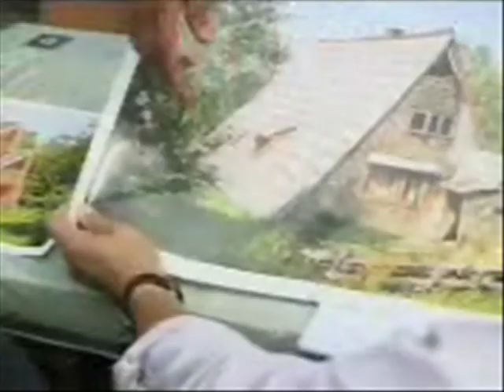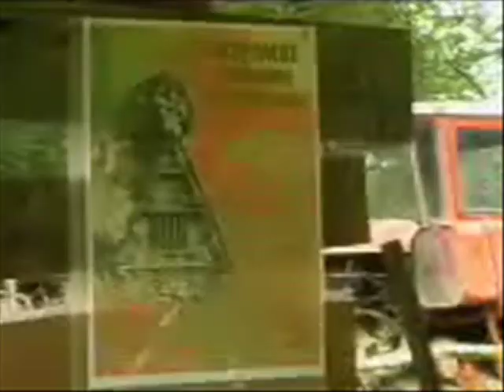Początek odbudowy Chaty Socjologa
News w rzeszowskich wiadomościach o rozpoczęciu odbudowy Chaty Socjologa na Otrycie w Bieszczadach